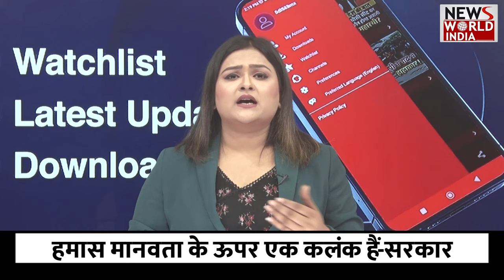हमास से विपक्ष को हमदर्दी क्यों | HAMAS